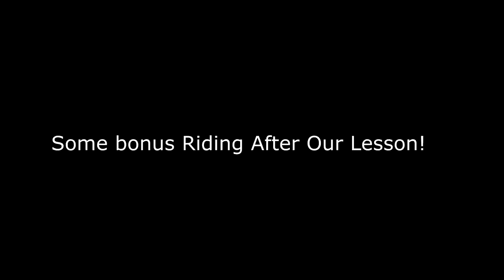Meet Our New Coach! Gabby Doesn't Like Her!